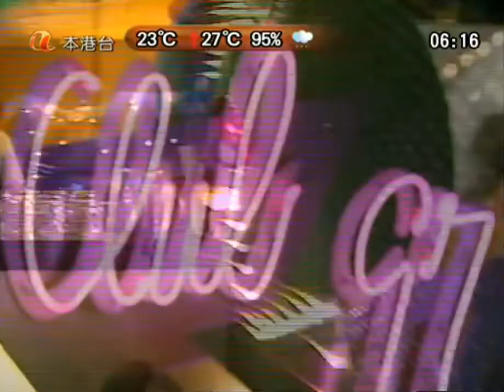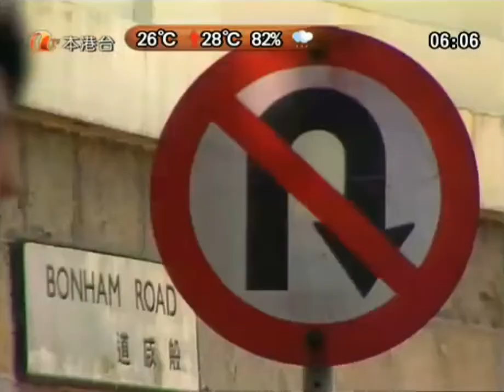大提琴與點38 朱藍藍篇 4/4 - 萬綺雯剪輯版